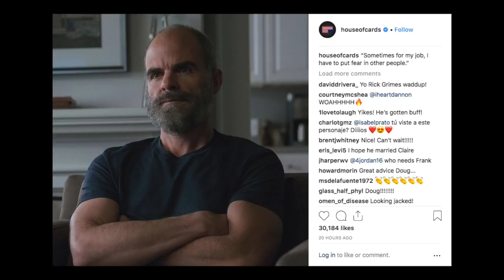House of Cards Season 6 Teaser Analysis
Join me as I break down the teaser for the final season of the Netflix Original 'House of Cards.'